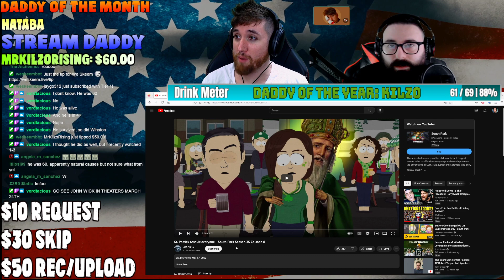SOUTH PARK - Saint Patrick Assaults Everyone REACTION